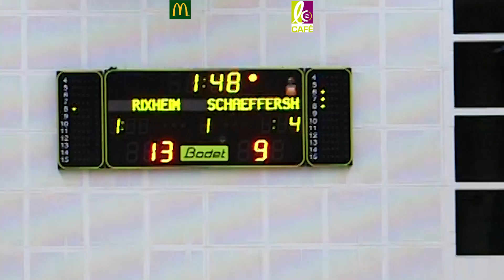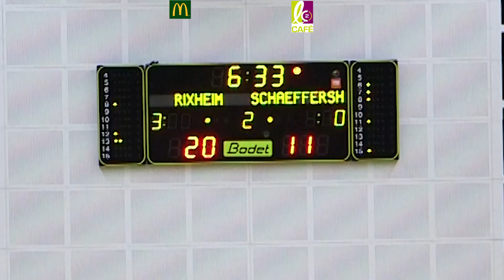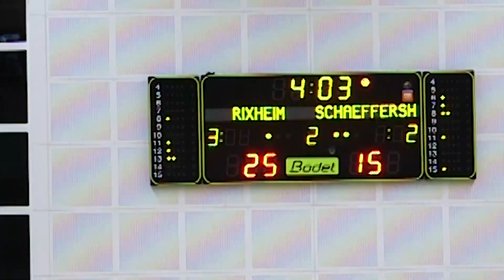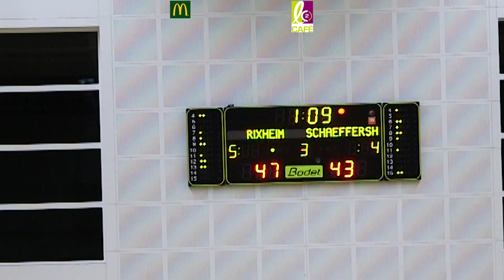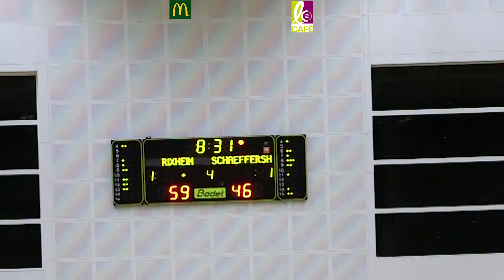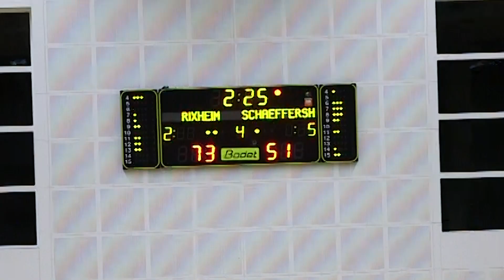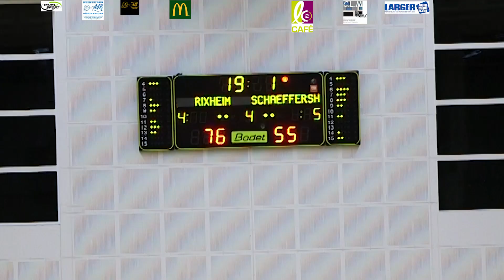Résumé Rixheim contre Schaeffersheim (Journée 15 Poule K)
Les séniors A du CSSL Rixheim ont pris leur revanche du match aller contre ASLC Shaeffersheim dans la salle des cités des sports de Rixheim   sur un score large (81-55)
L'équipe de la présidente Edith FREY est parvenue à récupérer le panier-average sur les joueurs bas rhinois du coach Sébastien ANDRES
Réalisation Jean Pierre Bertrand